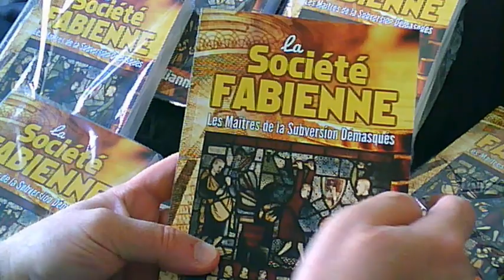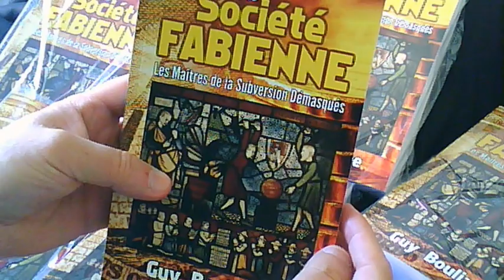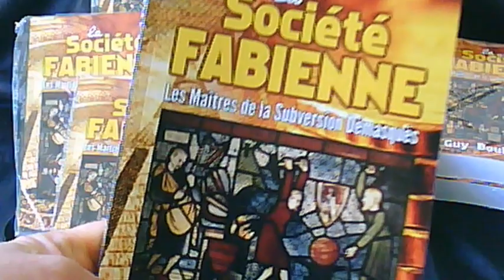La Société fabienne: les maîtres de la subversion démasqués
La Société fabienne: les maîtres de la subversion démasqués, par Guy Boulianne

Soutenue par les Rothschild et les Rockefeller, la Société fabienne (Fabian Society) est à l’origine de ce qu’on appelle aujourd’hui le Nouvel Ordre Mondial par l’intermédiaire de ses nombreuses ramifications, dont le Council on Foreign Relations (CFR), le Bilderberg, la Commission Trilatérale et d’autres instruments de pouvoir antidémocratique.

La Société fabienne est aussi à l’origine des Nations Unies et autres organisations supra-nationales. A partir des années 1920, le gouvernement mondial a été particulièrement promu par le département des relations internationales de la London School of Economics, une université fondée par la Société fabienne. Cette prestigieuse école de sciences économiques a formé dans un esprit fabien des générations de dirigeants, dont l’ancien président de la Commission européenne Romano Prodi, la reine du Danemark Margarethe II, l’ex-premier ministre canadien Pierre Elliott Trudeau, le financier George Soros (fondateur de l’institut Open Society) et l’ex-premier ministre du Québec Jacques Parizeau (nous vous rappelons que le Parti Québécois est membre du Montreal Council on Foreign Relations, une filiale du CFR, créé par les mondialistes fabiens Rockefeller).

Le pendant canadien de la Société fabienne est la Fondation Douglas-Coldwell, créée par Tommy Douglas, le premier chef fédéral du Nouveau Parti démocratique (NPD) de 1961 à 1971, et MJ Coldwell, chef de la Fédération du Commonwealth coopératif (FCC), de 1942 à 1960. Tous les deux avaient désiré un homologue canadien à la Société fabienne.

Le livre de Guy Boulianne vous dévoilera des informations qui vous feront mieux comprendre les enjeux actuels de la mondialisation, de l’immigration massive et du multiculturalisme. L’objectif de la Société fabienne étant de détruire les identités raciales et culturelles, le nationalisme et de mettre fin à la démocratie en utilisant les principes du socialisme démocratique et du gradualisme dans le but ultime d’implanter un gouvernement mondial, sous l’égide d’un régime totalitaire.